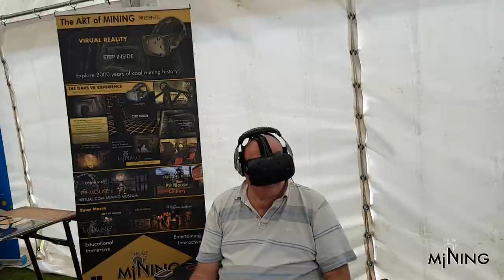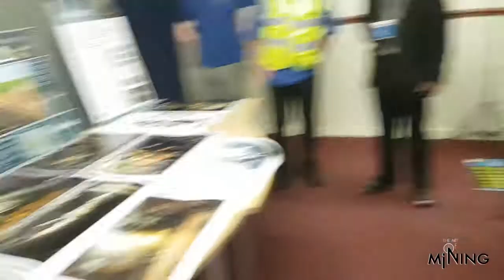Virtual reality Coal Mining @ Durham Miners Gala and Apedale Miners Gala 2017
Just a few short clips of the big kids and little kids enjoying coal mining virtual reality. Getting to me Pit Mouse up close and personal